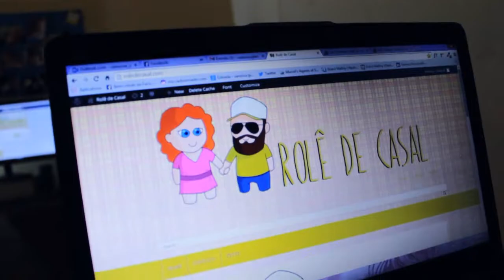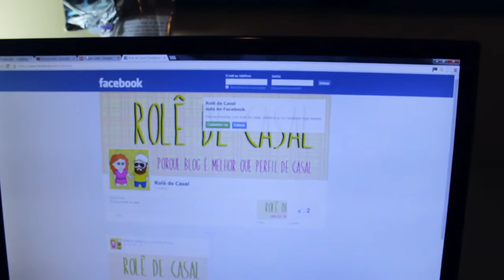Rolê de Casal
Porque vlog é melhor que perfil de casal!
O Blog ESTREIA DIA 21/04
às 21h